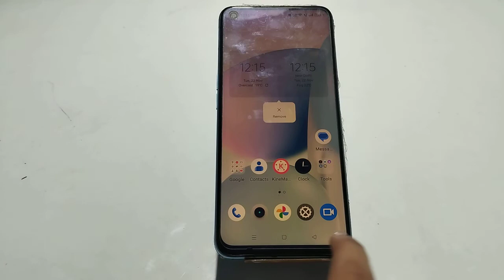How To Add Clock In Realme 10 Pro,Realme 10 Pro Mein Display Per Clock Add Kaise Karen ,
How To Set Clock On Display In Realme 10 Pro,
Realme 10 Pro  Mein Display Per Clock Add Kaise Karen,
Realme 10 Pro  Mein Clock Setting Kaise Karen,
How To Set Clock OnRealme 10 Pro In Display,
Display Clock Setting In Realme 10 Pro,
Realme 10 Pro Make Lock Setting Kaise Ki Jaati Hai,
How To Enable Clock Setting In Display Setting In Realme 10 Pro,
Clock Setting In Realme 10 Pro,